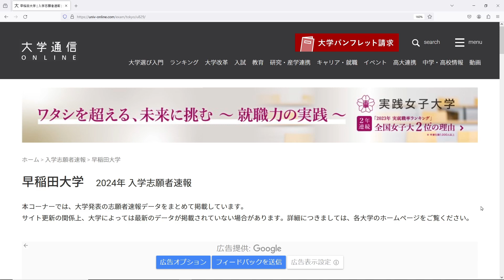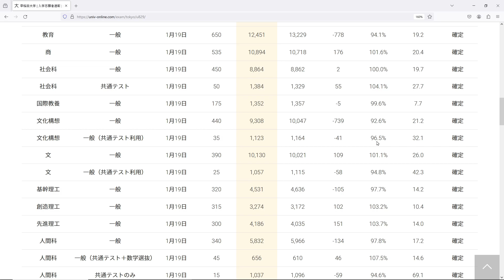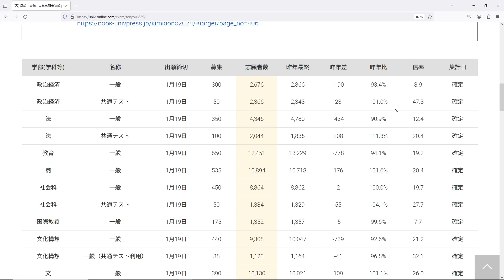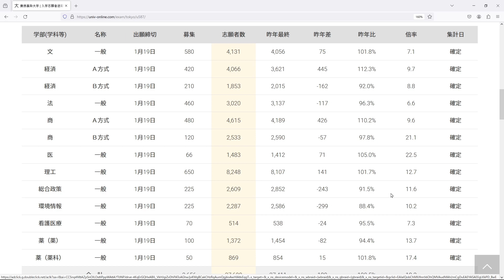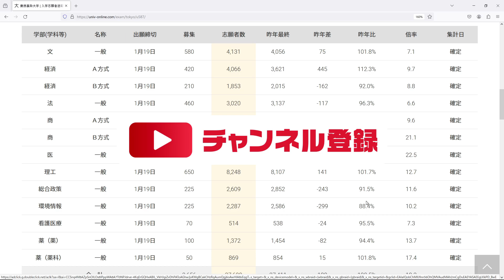【R7大学受験】志願者数で振り返り雑感 早稲田・慶応義塾